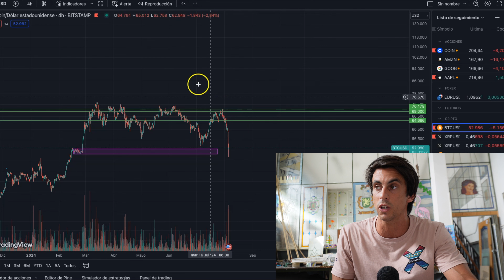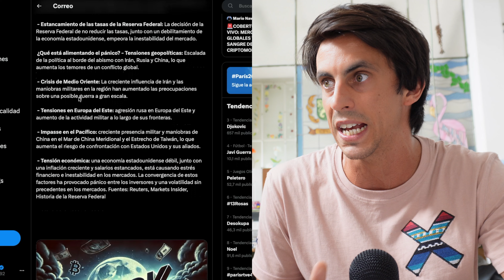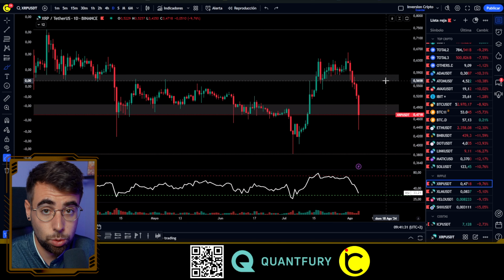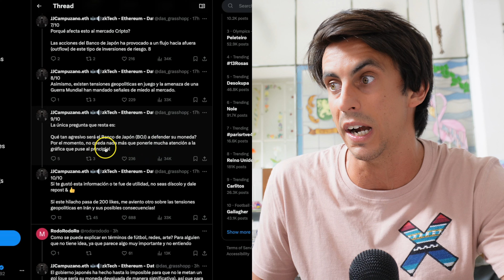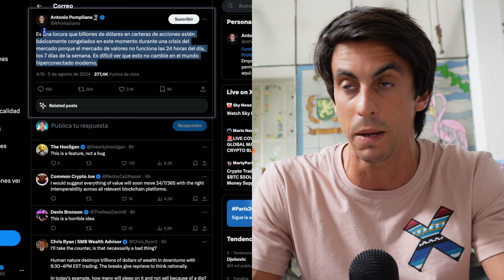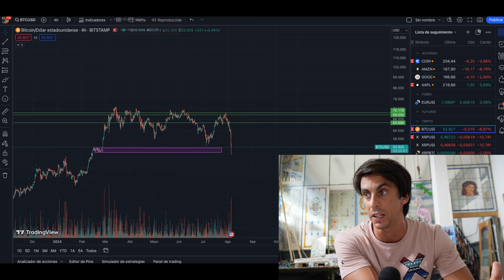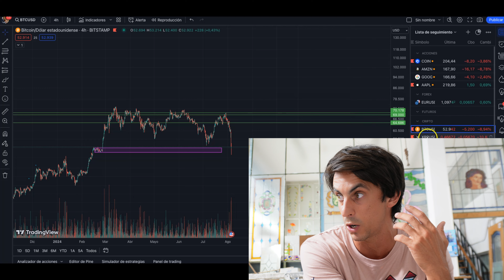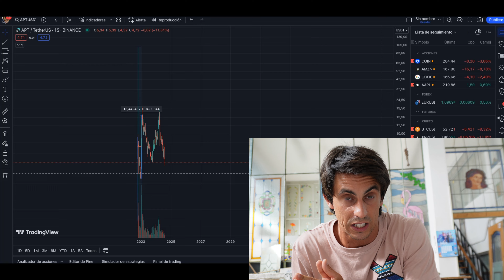⛔️CRASH de XRP Bitcoin y las Criptomonedas ⛔️ Máxima Incertidumbre! TODO lo que Tienes que Saber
Lunes 5 de Agosto de 2024, Lunes Negro para las Criptomonedas, Bitcoin, XRP y todos los mercados a nivel mundial.
¿Qué está pasando?
¿Hasta dónde y cuándo pueden bajar más los precios?
¿Qué estoy haciendo yo en una situación como esta?

Conflicto entre Irán e Israel, Tensión Rusia, Taiwán, Economía muy débil en USA, Japón Cambia su política monetaria mientras su mercado se desploma como no lo hacia desde 1987.

00:00 Introducción al Lunes Negro
01:12 Situación Actual
02:25 Análisis Nacho Inversión Cripto
04:56 Lunes Negro
05:43 Qué pasa con el YEN
07:35 El Subyacente es el mismo
09:18 Promoción CoinEX
09:51 Una Caida mas
10:17 RLUSD XRP
11:12 Qué estoy haciendo YO
15:03 Conclusiones finales